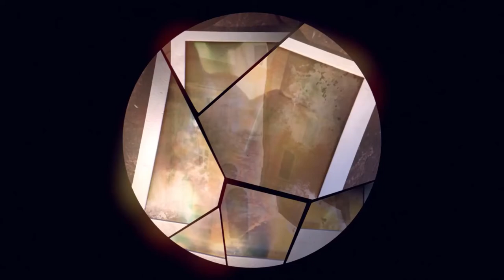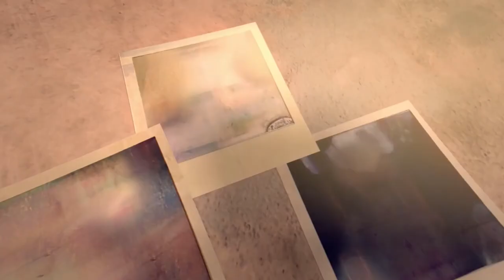Last Shot - Animated Short